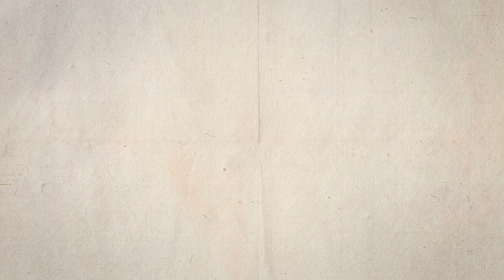Fira del Llibre 2018 - FERNANDO PEÑA "El franquisme a Castelló"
Publicacions de la Universitat Jaume I ha publicat el llibre El Franquisme a Castelló: Trenta anys de producció històrica de Fernando Peña Rambla, autor ja d’altres títols com ara El precio de la derrota, i La Inquisición en las Cortes de Cádiz, aquesta darrera coeditada amb la Universitat de Cadis.